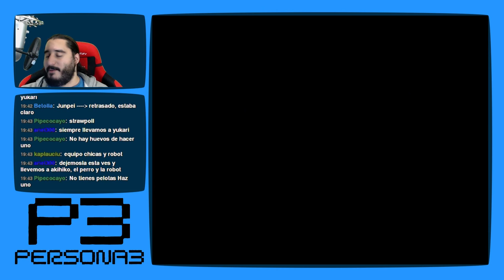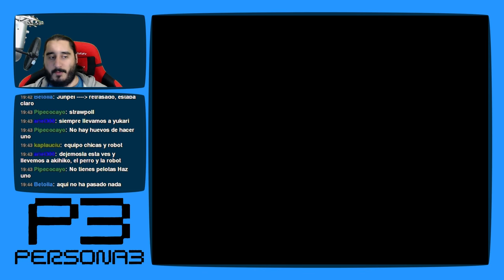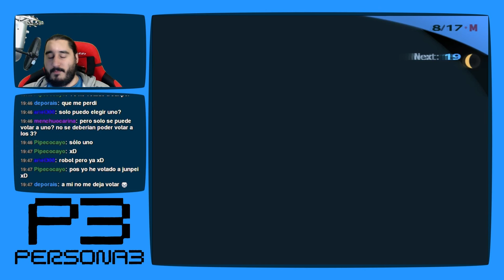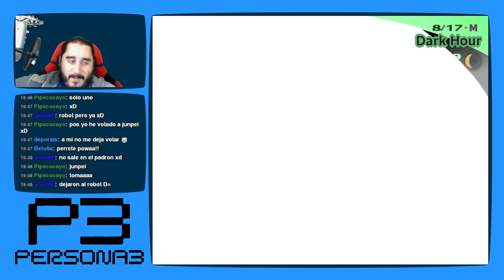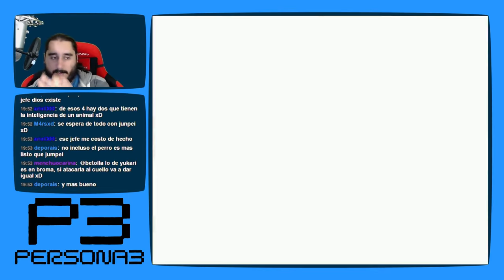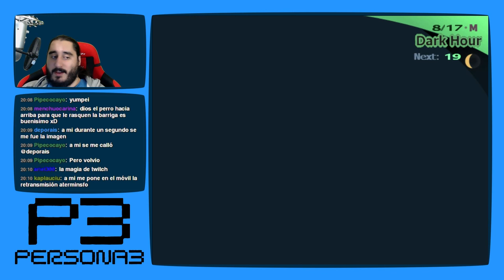Persona 3 [PS2 - PCSX2 1080p] | Parte 92 - La Democracia No Funciona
Esto con Franco no pasaba.